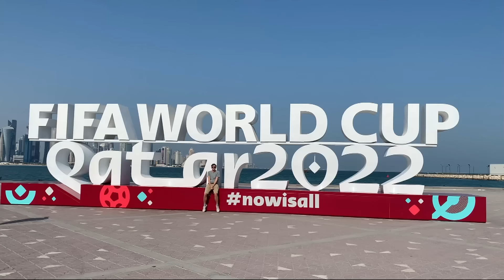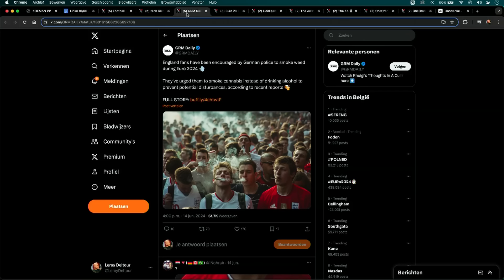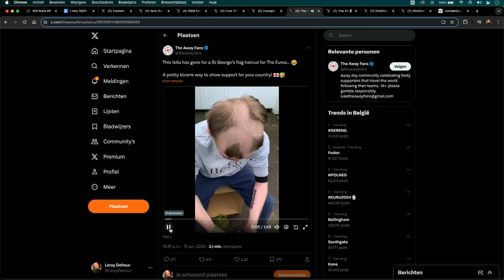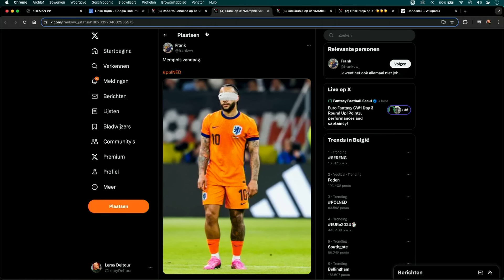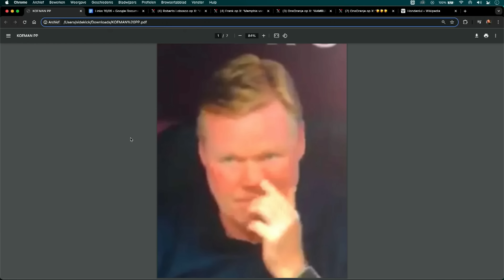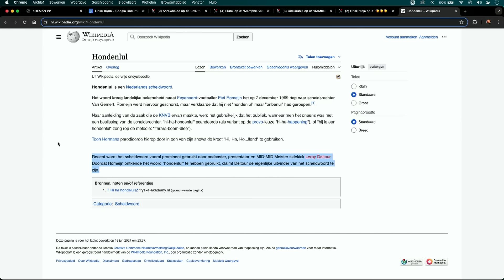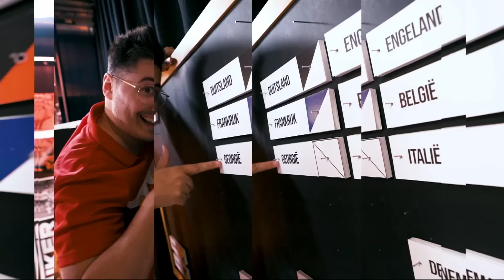MIDMID MEISTER #3 - Frank Boeckx & Carl Dircksens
Nog één keer slapen en de Rode Duivels treden in de EK-arena, maar ook vandaag trapten al enkele interessante landen hun toernooi op gang. Sam en Evert krijgen in deze aflevering hulp van Carl Dircksens, ‘trotse broer van’ Frank Boeckx en sidekick Leroy Deltour om met een vers (body)shot aan statistieken, memes en grappige fimpjes deze speeldag te ontleden. Zo komt de Engelse voetbalporno er voorlopig nog niet helemaal uit en is het voor Denemarken nu al code oranje na een gelijkspel tegen Slovenië. Polen liet Nederland dan weer zweten wat de score betreft, al lijkt Memphis Depay daar een oplossing voor te hebben gevonden.

00:00 Intro
16:11 Engeland - Servië
24:00 Nederland - Polen
32:20 Denemarken - Slovenië
37:15 Rode Duivels
45:35 Outro